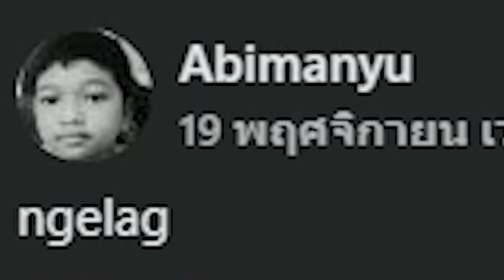น้ำปลา 100% !! นี่สิของจริงงง - หวัดดีโซเชียล EP.167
น้ำปลาที่เราเคยเห็นกัน นั้นมันของปลอม !! น้ำปลาแท้เป็นยังไง? เรามาดูกันในคลิปนี้ครับ 555555 กลับมาอีกเช่นเคยกับรายการหวัดดีโซเชียล รายการที่เราจะมารีแอคมีมหรือคลิปต่างๆ ที่อยู่บนโลกโซเชียลไปด้วยกัน สบายๆ คลายเครียดงับ